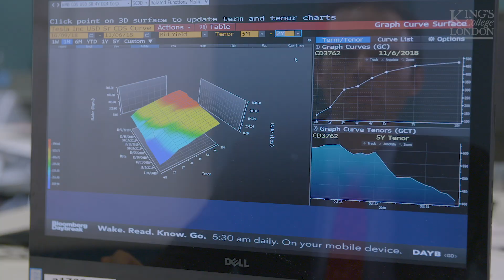Finance Analytics MSc | King's Business School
Finance Analytics MSc at King's Business School combines a rigorous academic programme that teaches the most recent developments in data analytics with a unique practitioners’ view of how these developments are shaping the practical aspects of finance.

With a focus on big data analytics, Finance Analytics MSc is designed to provide you with rigorous applied training in quantitative and empirical methods in Finance. Students will acquire the knowledge and develop the skills and expertise needed for a broad range of careers in finance and other multinational organisations.